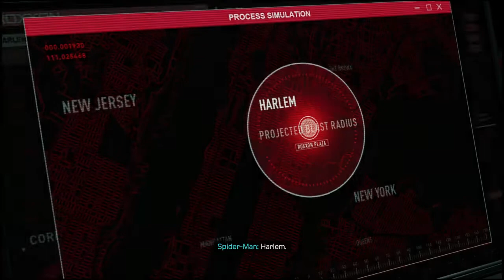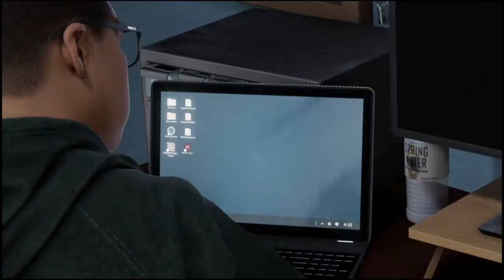Spider-Man Miles Morales | More Banjo-Kazooie Plz !!!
How Much Longer Will We Have To Wait ?!?!